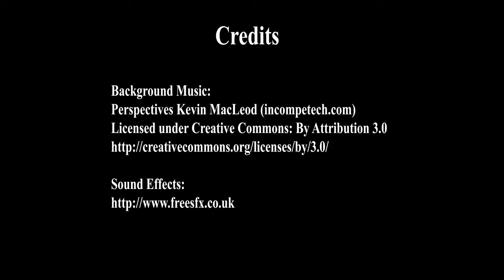Teaching Preview for 22 May 2014 - Explanation of Spirituality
This is a short preview of Namdrol Rinpoche's English teaching in 2014. Rinpoche gives weekly English Dharma teaching on every Thursday and Friday night at 8PM (GMT +8 hours). You can visit us at Thekchen Choling (Singapore), or if you are overseas, you may log on to

Please visit us at No.2 Beatty Lane S(209945), or visit our